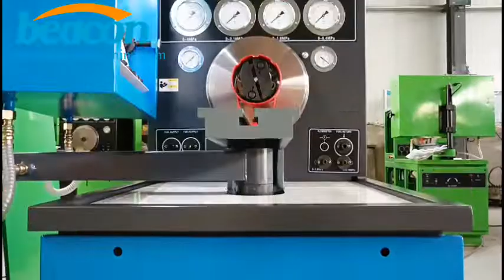MINI12PSB 12 psb calibration diesel fuel injector pump test bench testing equipment 12PSB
Main function

1. Measurement of each cylinder delivery at any speed.
2. Test point and interval angle of oil supply of injection pump.
3. Checking and adjust the mechanical governor.
4. Checking and adjusting the distributor pump.
5. .Experiment and adjusting of behavior of supercharging and compensatory device.
6. Measurement of oil return of distributing pump
7. Testing of the electromagnetic valve of distributor pump.(12V/24V)
8. Measurement of the internal pressure of distributor pump.
9. Checking of the advance angle of advance device.(on request)
10. Checking the sealing of injection pump body
11. Install tube of auto-sucking oil supply can check on oil supply pump(including VE pump.)